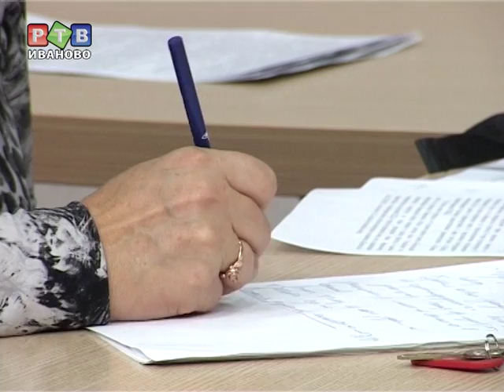Письма счастья уже спешат к нарушителям